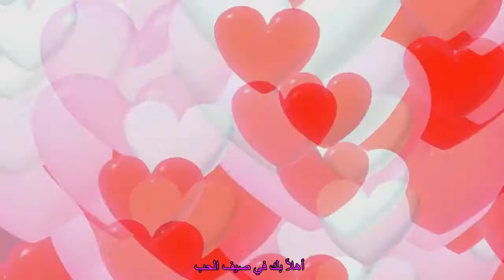Cascada- Summer Of Love ( Arabic Sub )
مترجمة عربي
اذا أعجبكم الفيديو
أشتراك+أعجاب+تعليق
قوموا بنشر الفيديو